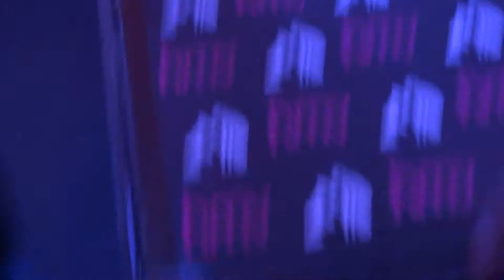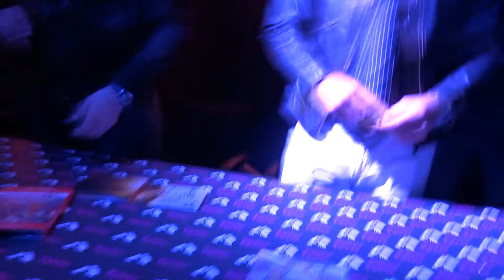Spandau Witch Project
Pinky at Spandau Ballets signing at HMV London to promote Soul Boys of the Western World DVD and new